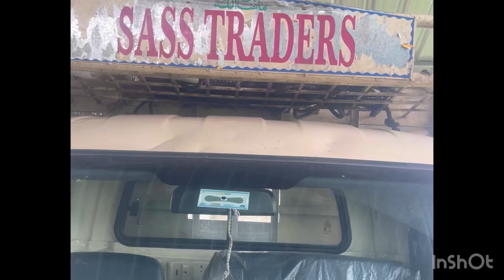Jack pipes Centring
centring
centering or centring
region centring on nottingham
self centring drill bit
centring definition
used centring plates for sale
3*2 centring sheet price
olx centring material
centring prayer
centring work
centring material
centering a div
centering an image css
centering a div css
centering activity
centering a button css
centering a table in html
centering a table in word
centering architecture
centering a div meme
centering and grounding
aluminium centring plate
another word for centring
aluminium centring
ap pelvis centring point
ap pelvis centring
axial shoulder centring point
abc centring
american spelling of centring
another word for centring around
advantage of centring
centring box
centring business
centring board
centring box price
centring balli
centring board price
centering bolt
centring block
centering box sass
centring beam
body mind centring
building centring work
building centring material
bosch self centring drill bit
building centring
bosch centring cone
black cobra centring ply
body mind centring uk
belt centering
british english centring
centering clay on a wheel
centering ceramics definition
centering corporation
centering cone
centering css
centering clamp
centering calculator
centering cards
centering clay definition
centering cone for router
centering or centring canada
chest x ray centring point
centering or centring australia
ct head centring point
construction centring material
civil centring work
c spine centering
closing diphthongs and centring diphthongs
column centering
centring diphthongs
centring design
centring device
centring diphthongs examples
centering drill bit
centring dabba
centring def
centring define
centring drawing
define centring
difference between centring and shuttering
decentering
diphthongs centring and closing
direction and centring point for smv is
depreciation rate on centring material
decentering men
double centering
de-centring the ‘white gaze’ of development
dictionary centring
centering exercises
centering equations latex
centering exercises for meetings
centering equity in collective impact
centering elements css
centering equity
centering energy
centering exercise script
centering exercise silva
centering examples
examples of centring
endodontic centring ability
english spelling of centring
eye centering
english meaning of centring
explain the term centering
experience center
silva centring exercise
centring work in english
sintering furnace
sintering furnace price
sintering filament
sintering furnace for sale
sintering furnace dental
sintering filter
sintering furnace 3d printing
centring fan
centring fitting
sintering furnace process
four mean smoothing with centring
festo centring sleeve
ford lane centring assist
florian gadsby centring
foot x ray centring point
foot centring point
flex centering
formwork centering scaffolding
formwork centring
for centring work
center grove skyward
center grove football
center game
center ggtitle
center grove school calendar
center grove girls basketball
center gauge
center gravity
gasket centring ring
grand mean centring
centring global trade ltd
self centring drill guide
centring gada
centring work gst rate
centring diphthongs là gì
centring meaning in gujarati
sintering hvad
centring hammer
centring hook
centring hattori
sintering heat
centering house
centring housing in political economy
centering huk
sintering heat in induction furnace
sintering heat treatment process
hole saw centring device
how to calculate centring measurements
house centring work
how to spell centring
hub centric rings
how do you spell centring
home centring design
hsn code for centring material
home centring
house centring design
centering indicator
centering image css
centering in latex
centering in css
centering in html
centering in pregnancy
centering in ceramics
centering in pottery
centering in markdown
is it centering or centring
is centring a word
iron centring plates
iron centering
ivobase centring insert
is it centering or centring in canada
is there such a word as centring
is centring definition
what is centring work
what is centring prayer
centring jack
centring jack price
centring jacky
centring jack price in hyderabad
centring jack price in bangalore
centring job
centering jockey
centering jacks
centring jig
centring jack for rent near me
jack centring material price list
jack centring material price
jack centring
jack centring material for sale
self centring dowel jig
centring jack pipe price
centring jack weight
centering keyboard definition
centering knife jig
centering knife blade
centering kaiser
centring kam
centring ka saman
centring kambi
centring kila
centering khila
centring kaise kiya jata hai
knee x ray centring point
knee centring point
kps centring materials and scaffolding
knowledge centring
centring plate price in kolhapur
centring plywood 34 kg
centring meaning in kannada
centring ka kaam
centring labour

pilates principles centring
project report on centring work
centring quotation
ntering